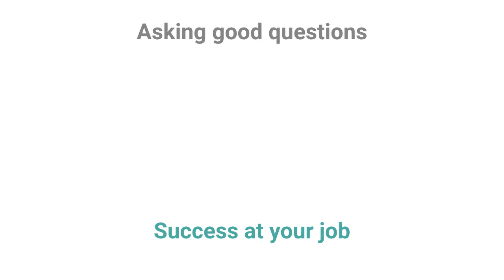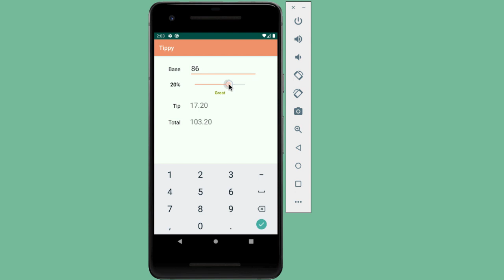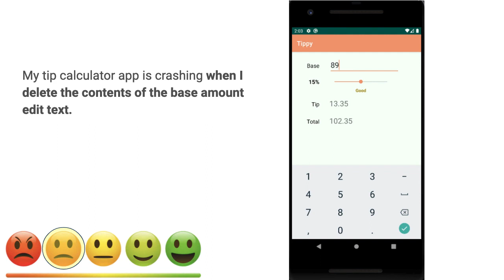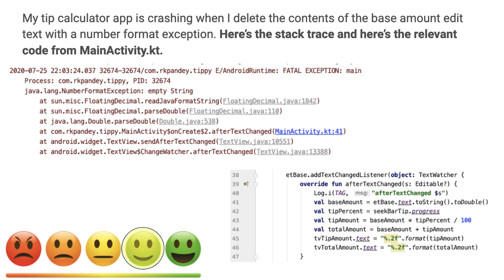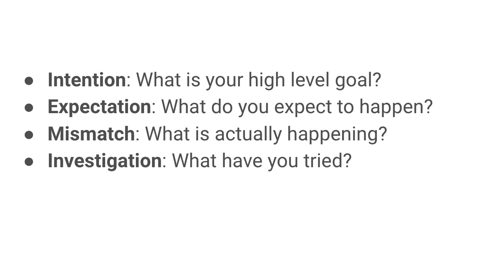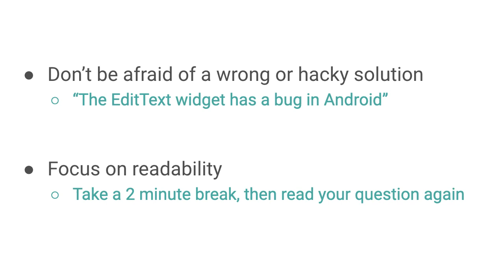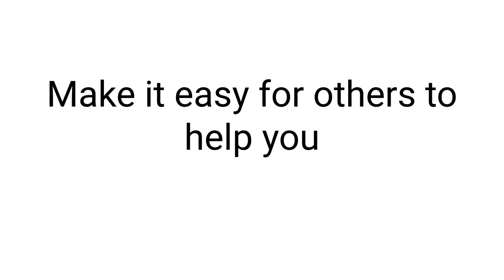Software Engineer Tips: Asking Good Questions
Asking effective technical questions is one of the most important skills to become a great engineer. Making it as easy as possible for others to help you will translate into you learning more, and that translates into a successful career!

I walk through an Android-related example here, but the concepts apply to all software engineering disciplines.